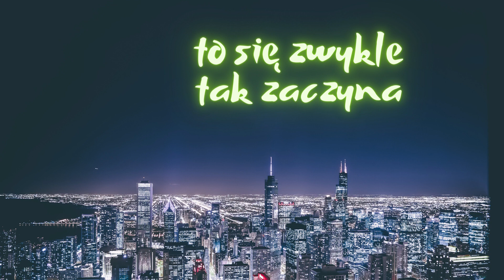Andrzej Augustynek - "Pytasz mnie co ci dam" - COVER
"Pytasz mnie co ci dam"
Dziś kawałek w stylu country - z gatunku - NIEZAPOMNIANYCH.
Dla niektórych wiekowy, lecz utrwalony w pamięci.
Sowa : Janusz Kondratowicz
do muzyki Mariana Zimińskiego

Miłego odsłuchu